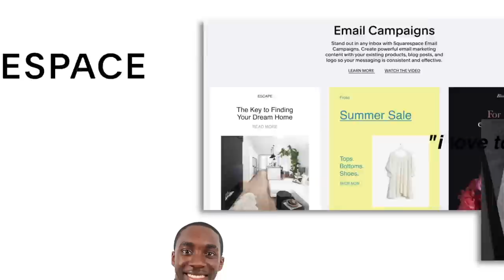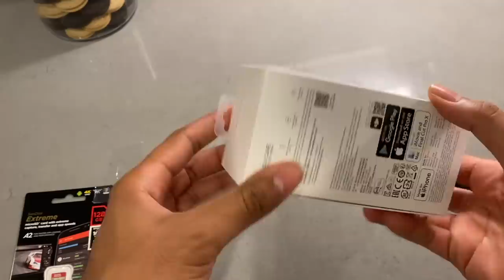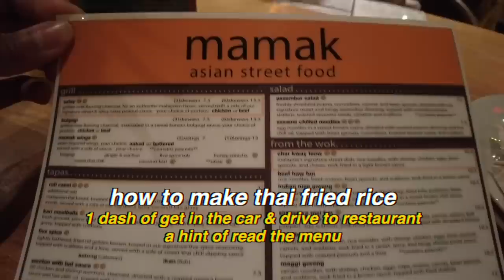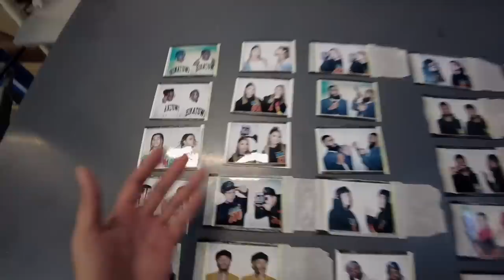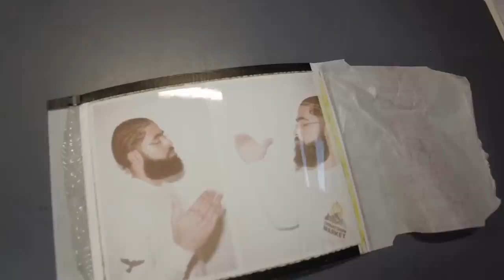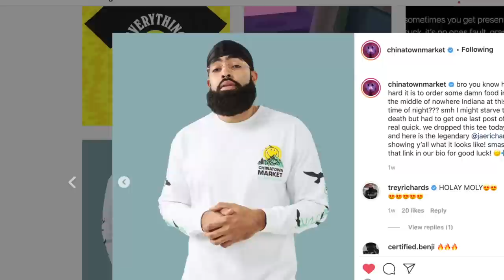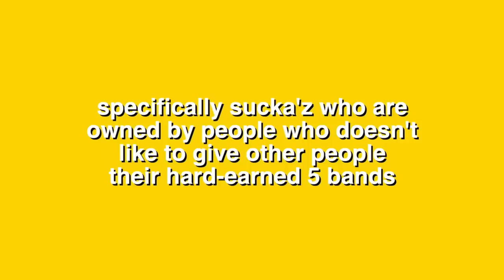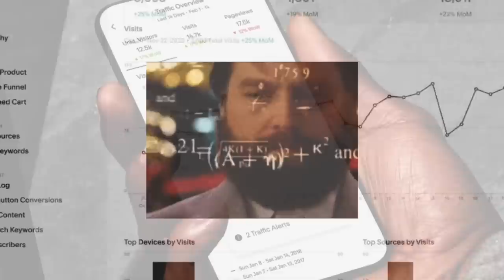Testing The DJI Pocket 2 & The Worst Vacuum Ever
Jae returns to the baby camera family as he reviews his new DJI Pocket 2 camera. He also reviews Wahlid's robo vacuum and elevates the Chinatown Market brand. He's also waiting on his 5 racks.